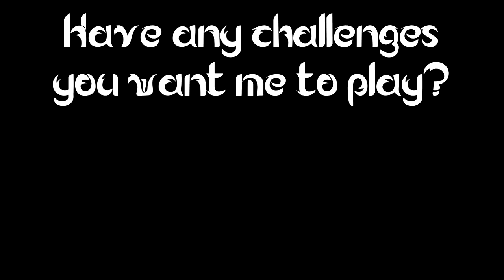Challenge DarkE #1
These challenges were fun to play, also happy 4/20/2020